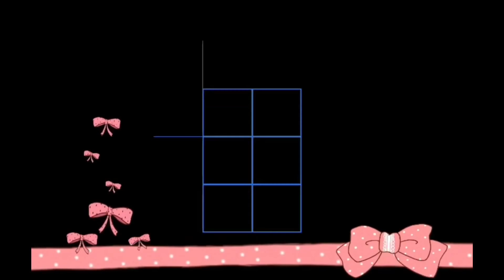วิธีทำความสะอาดแก้วกาแฟคราบฝังลึก How to Remove Tea and Coffee stains From Mugs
วิธีทำความสะอาดแก้วกาแฟคราบฝังลึกง่ายจากของในครัว
How to Remove Tea and Coffee stains From Mugs